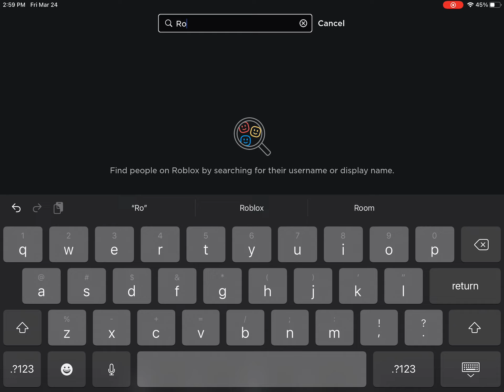Roblox changed there avatar